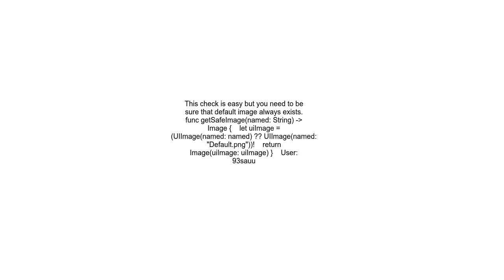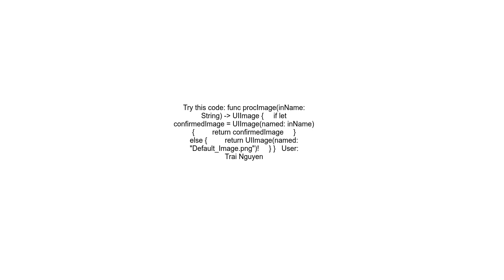SwiftUI Check If Image Exist